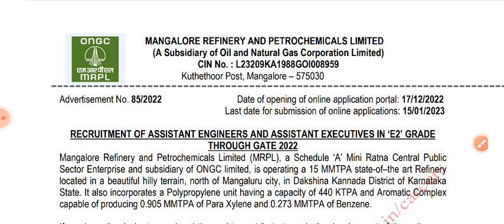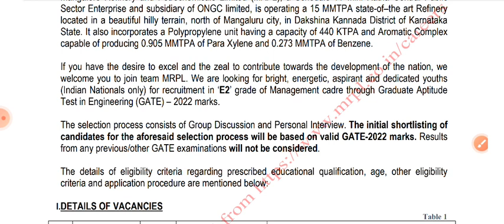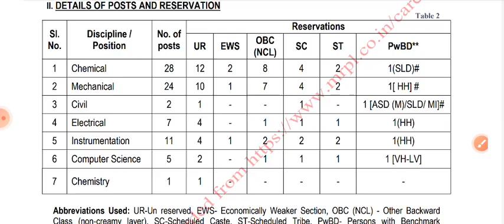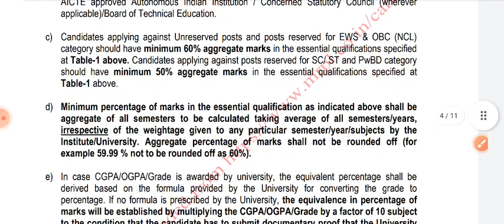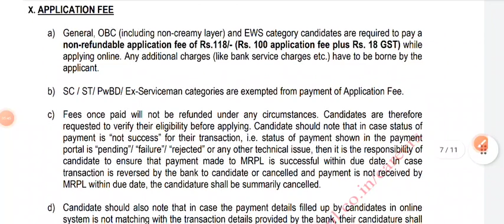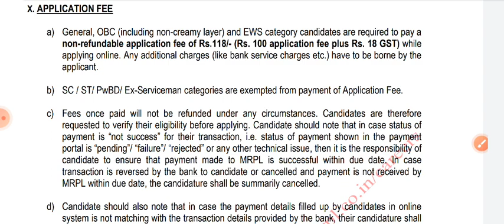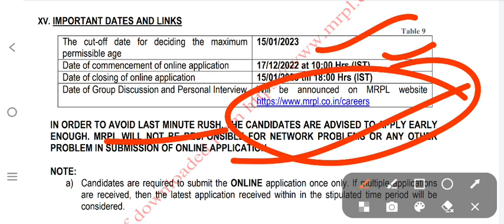ONGC MPRL 2022 NEW RECRUITMENT IS OUT | ASSISTANT ENGINEER | B.E/B.TECH | PERMANENT JOB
ONGC MPRL 2022 NEW RECRUITMENT IS OUT | ASSISTANT ENGINEER | B.E/B.TECH | PERMANENT JOB  @ZindagiUPki